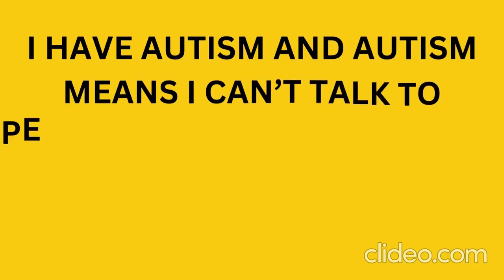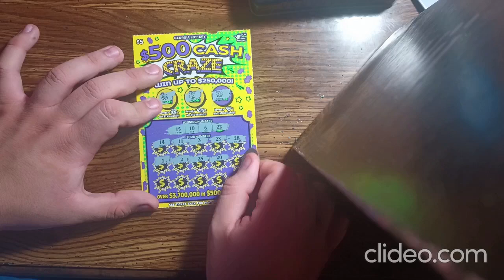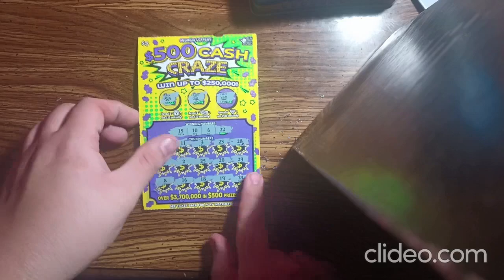How to scratch a Georgia lottery ticket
Dive into the thrilling world of Georgia lottery tickets! In this video, we unveil the secrets to scratching your way to potential winnings. Learn the best techniques for revealing those coveted numbers, tips for maximizing your chances, and insider insights on choosing the right tickets. Ready your coins and join us on this fun-filled journey to uncover hidden prizes!